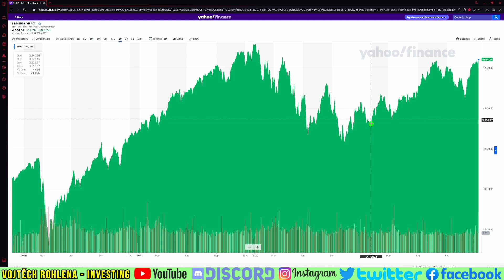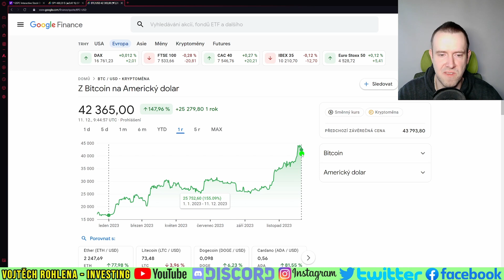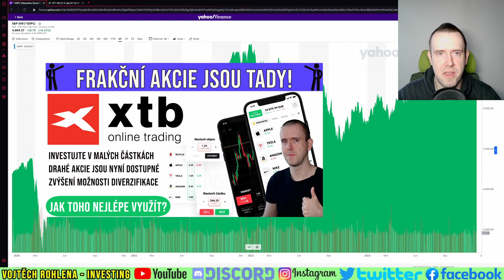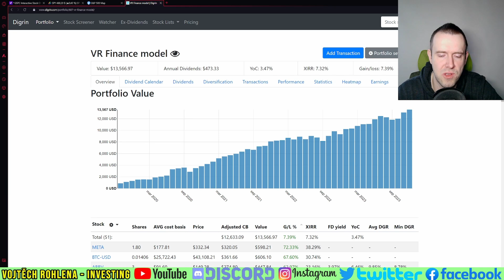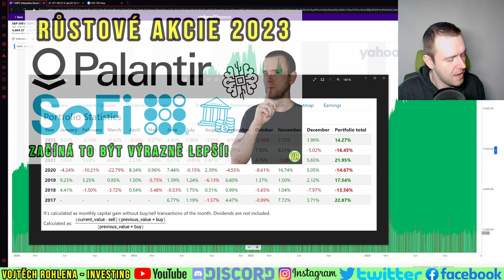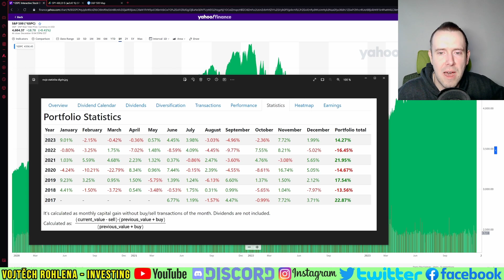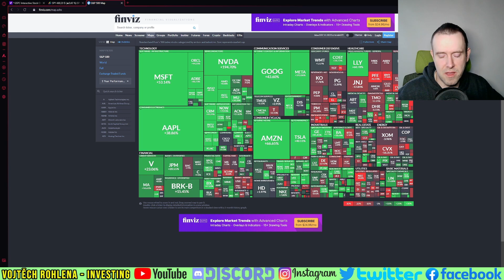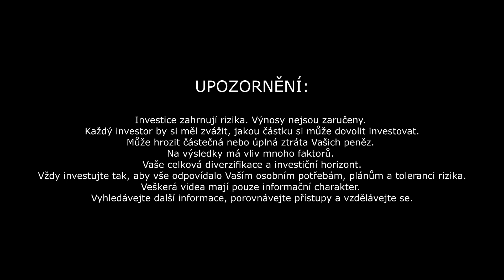Shrnutí roku 2023 a jeho vývoj, který skončil úspěchem. Akcie, index a Bitcoin.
Na začátku roku bych neřekl, že jeho konec bude pozitivní, protože to tak nevypadalo. Nakonec však dopadl úspěšne a to především díky růstu těsně před koncem roku. Sledujte video, odebírejte kanál a sdílejte s přáteli. Děkuji Vám.